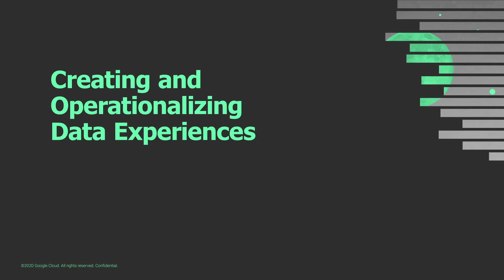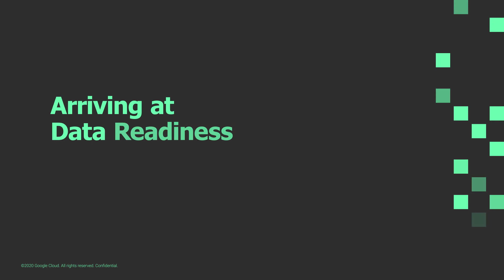BEACON North America 2021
Join us on March 23 & 24 for BEACON to learn everything you need to know about BI Modernization at Embedded Analytics.